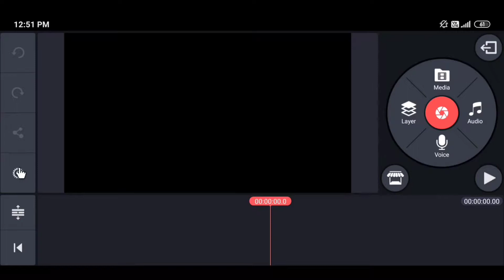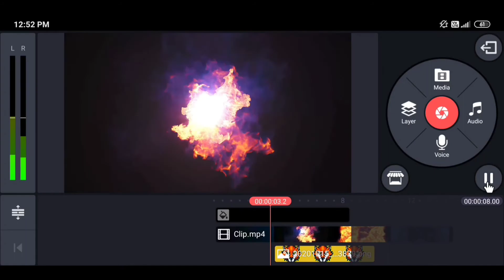Simple Animation Intro in Kinemaster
Hi

Hello Friends,
I am Shuvo From "Technical Shuvo" YouTube Channel. In this video i will show you how to make fire animation intro.

Used app -

📽️ Credit - Top Free Intro ( YouTube Channel )